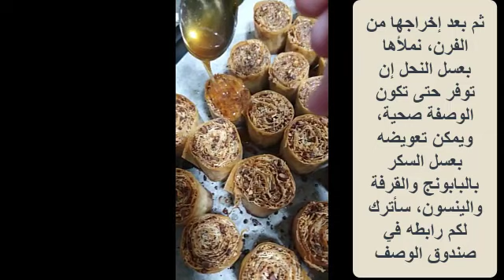معسلة رمضانية صحية باللوز، سهلة وسريعة التحضير/ حضريها في آخر لحظة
المقادير:
- علبة ورق الفيلو
- 1/2 كيلو لوز محمص ومهرمش
- ملعقة صغيرة قرفة
- قليل من جوزة الطيب (الكوزة) محكوكة
- قليل جدا من مسحوق القرنفل
- عسل النحل يمكن تعويضه بعسل السكر
- 1/4 كنافة
- بيسطاش مهرمش للتزيين